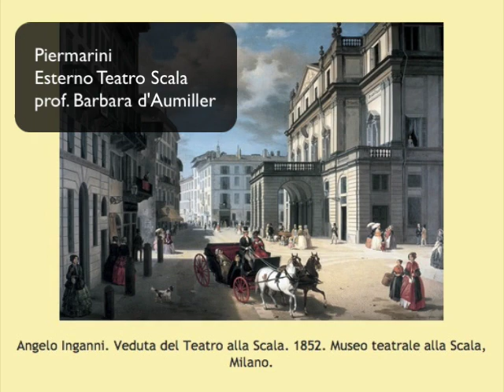Piermarini esterno Scala